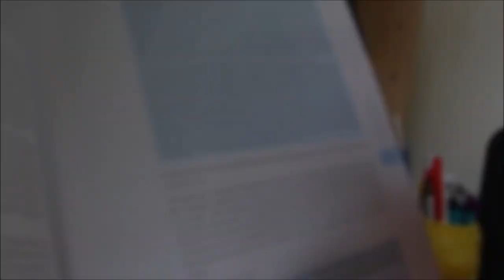DMU Vloggers: Meet Law student Mehul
Mehul Parekh, a second year Law student, is one of the tech-savvy students from De Montfort University Leicester (DMU) who has taken to YouTube to share their experiences of studying at the university.

Find out more about Mehul in his first DMU vlog.